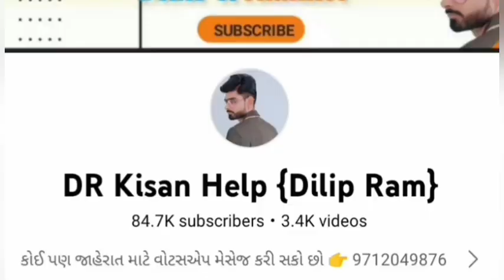દીક્ષિત ભાઈ: 9870009302 , mahindra 275 Di ટ્રેકટર વેચવાનું છે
mahindra 275 Di ટ્રેકટર વેચવાનું છે @DRKisanHelp_DilipRam

Farmer help
ખેડૂત હેલ્પ